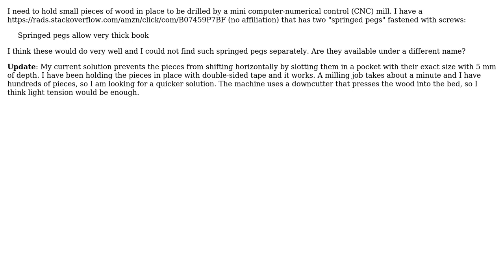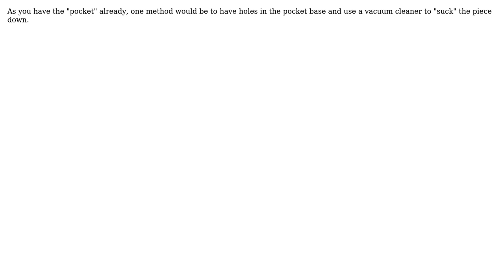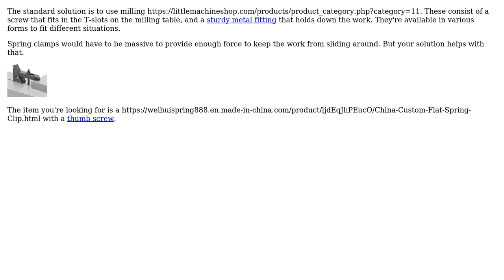Engineering: Where to find springed pegs with screws for a CNC mill? (3 Solutions!!)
Engineering: Where to find springed pegs with screws for a CNC mill?

With thanks & praise to God, and with thanks to the many people who have made this project possible! | Content (except music & images) licensed under CC BY-SA | Music | Images & others | With thanks to user TimWescott user Solar Mike user miguelmorin user Hobbes and the Stack Exchange Network Trademarks are property of their respective owners. You are responsible for your own actions.